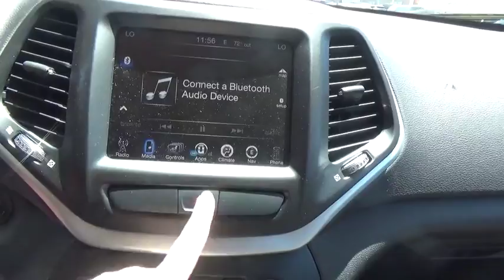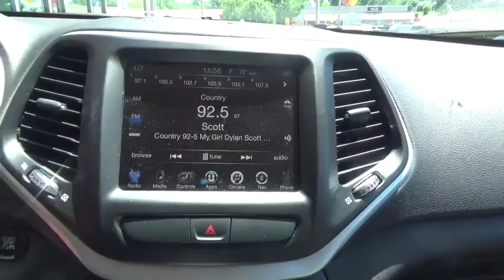2015 Jeep Cherokee Ellington, Manchester, Vernon, South Windsor, Tolland, CT 903319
Brilliant Black Crystal Pearlcoat Used 2015 Jeep Cherokee available in Ellington, Connecticut at Bolles Motors. Servicing the Manchester, Vernon,  South Windsor, Tolland, CT area.
2015 Jeep Cherokee Limited 4x4 - Stock#: 903319 - VIN#: 1C4PJMDBXFW654721

Bolles Motors
84 West Rd

2015 JEEP CHEROKEE LATITUD 4X4, JEEP CERTIFIED, ONE OWNER, 3.2/ V6 ENGINE, NAVIGATION CAPABLE, POWER GROUP, COLD WEATHER GROUP, BACK UP CAMERA, VOICE COMMAND BLUETOOTH, 8.4 TOUCH SCREEN, ACCIDENT RESPONSE SYSTEM, CLEAN NO ACCIDENT CARFAX VEHICLE HISTORY REPORT, ONLY 22207 MILES. Equipped with privacy glass, heated seats, steering wheel, mirrors, halogen headlights, remote starter, theft deterrent system, SIRIUS, keyless entry, fog lights, anti lock brakes, rearview mirror w/ microphone, steering wheel w/ audio controls, 6 speakers, 17' alloys, illuminated entry, and more. Come see why the JEEP CHEROKEE was named 'SMALL SPORT UTILITY VEHICLE of the YEAR'. Chrysler Certified Pre-Owned means you not only get the reassurance of a 3Mo/3,000Mile Maximum Care Limited Warranty, but also up to a 7 Year 100,000-Mile Powertrain Limited Warranty, a 125-point inspection/reconditioning, 24/7 roadside assistance, rental car benefits, and a complete CARFAX vehicle history report. Come see why BOLLES MOTORS is fast becoming one of CONNECTICUTS LEADING CERTIFIED DEALERS. Located near Hartford, Bristol, New Britain, East Hartford, Enfield, and Colchester.
1ST AND 2ND ROW CURTAIN HEAD AIRBAGS,2 USB PORTS,4 DOOR,4-WHEEL ABS BRAKES,ABS AND DRIVELINE TRACTION CONTROL,AC POWER OUTLET: 1,ANTI-THEFT ALARM SYSTEM,APPLINK,AUDIO CONTROLS ON STEERING WHEEL,AUDIO SYSTEM MEMORY CARD SLOT,AUTOMATIC FRONT AIR CONDITIONING,AUXILLIARY ENGINE COOLER,AUXILLIARY TRANSMISSION COOLER,BLACK GRILLE W/CHROME SURROUND,BODY-COLORED BUMPERS,BRAKING ASSIST,BUCKET FRONT SEATS,CARGO AREA LIGHT,CARGO TIE DOWNS,CENTER CONSOLE: FULL WITH COVERED STORAGE,CLOCK: IN-RADIO DISPLAY,COIL FRONT SPRING,COIL REAR SPRING,COMPASS,CRUISE CONTROL,CRUISE CONTROLS ON STEERING WHEEL,CUPHOLDERS: FRONT AND REAR,CURB WEIGHT: 3,953 LBS.,DAYTIME RUNNING LIGHTS,DIAMETER OF TIRES: 18.0,DIGITAL AUDIO INPUT,DOOR POCKETS: DRIVER AND PASSENGER,DOOR REINFORCEMENT: SIDE-IMPACT DOOR BEAM,DRIVER AIRBAG,DRIVER AND PASSENGER HEATED-CUSHION, DRIVER AND PASSENGER HEATED-SEATBACK,DRIVER AND PASSENGER KNEE AIRBAGS,DRIVER SEAT HEAD RESTRAINT WHIPLASH PROTECTION,DUAL FRONT AIR CONDITIONING ZONES,DUAL ILLUMINATED VANITY MIRRORS,DUSK SENSING HEADLIGHTS,ELECTROCHROMATIC REARVIEW MIRROR,ENGINE IMMOBILIZER,EXTERNAL TEMPERATURE DISPLAY,FLOOR MATS: CARPET FRONT AND REAR,FOLD FORWARD SEATBACK REAR SEATS,FOUR-WHEEL INDEPENDENT SUSPENSION,FRONT AND REAR READING LIGHTS,FRONT AND REAR SUSPENSION STABILIZER BARS,FRONT FOG/DRIVING LIGHTS,FRONT HEAD ROOM: 39.4,FRONT HIP ROOM: 53.8,FRONT LEG ROOM: 41.1,FRONT SHOULDER ROOM: 57.6,FRONT VENTILATED DISC BRAKES,FUEL CAPACITY: 15.8 GAL.,FUEL CONSUMPTION: CITY: 21 MPG,FUEL CONSUMPTION: HIGHWAY: 28 MPG,FUEL TYPE: REGULAR UNLEADED,GARAGE DOOR TRANSMITTER,GROSS VEHICLE WEIGHT: 5,500 LBS.,HALOGEN PROJECTOR BEAM HEADLIGHTS,HEAD RESTRAINT WHIPLASH PROTECTION WITH PASSENGER SEAT,HEADLIGHTS OFF AUTO DELAY,HEATED DRIVER MIRROR,HEATED PASSENGER MIRROR,HEATED STEERING WHEEL,HEATED WINDSHIELD WASHER JETS, WIPER PARK,INDEPENDENT FRONT SUSPENSION CLASSIFICATION,INDEPENDENT REAR SUSPENSION,INSTRUMENTATION: LOW FUEL LEVEL,INTEGRATED ROOF ANTENNA,INTEGRATED SATELLITE COMMUNICATIONS,INTERIOR AIR FILTRATION,KEYLESS IGNITION W/ PUSH BUTTON START & KEYLESS DOOR ENTRY,LEATHER SEAT UPHOLSTERY,LEATHER SHIFT KNOB TRIM,LEATHER/METAL-LOOK STEERING WHEEL TRIM,LEFT REAR PASSENGER DOOR TYPE: CONVENTIONAL,MANUAL CHILD SAFETY LOCKS,MAX CARGO CAPACITY: 55 CU.FT.,METAL-LOOK CENTER CONSOLE TRIM,METAL-LOOK DASH TRIM,MOBILE HOTSPOT INTERNET ACCESS,MULTI-LINK REAR SUSPENSION,OVERALL HEIGHT: 66.2,OVERALL LENGTH: 182.0,OVERALL WIDTH: 73.2,OVERHEAD CONSOLE: MINI WITH STORAGE,PASSENGER AIRBAG,PERMANENT LOCKING HUBS,POLISHED ALUMINUM RIMS,POWER REMOTE DRIVER MIRROR ADJUSTMENT,POWER REMOTE PASSENGER MIRROR ADJUSTMENT,POWER WINDOWS,PRIVACY GLASS: DEEP,RADIO DATA SYSTEM,REAR CENTER SEATBELT: 3-POINT BELT,REAR DOOR TYPE: LIFTGATE,REAR HEAD ROOM: 38.5,REAR HIP ROOM: 49.9,REAR LEG ROOM: 40.3,REAR SEATS CENTER ARMREST,REAR SHOULDER ROOM: 55.1,REAR SPOILER: LIP,REAR STABILIZER BAR: REGULAR,REAR VIEW CAMERA,REGULAR FRONT STABILIZER BAR,REMOTE ACTIVATED EXTERIOR ENTRY LIGHTS,REMOTE ENGINE START,REMOTE POWER DOOR LOCKS,RIGHT REAR PASSENGER DOOR TYPE: CONVENTIONAL,ROOF RAILS,SEATBACK STORAGE: 1,SEATBELT PRETENSIONERS: FRONT,SIDE AIRBAG,SIMULATED WOOD DOOR TRIM,SIRIUSXM AM/FM/SATELLITE RADIO,SIRIUSXM SATELLITE RADIO(TM),SPARE TIRE MOUNT LOCATION: INSIDE UNDER CARGO,SPEED SENSITIVE AUDIO VOLUME CONTROL,SPEED-PROPORTIONAL ELECTRIC POWER STEERING,SPLIT REA